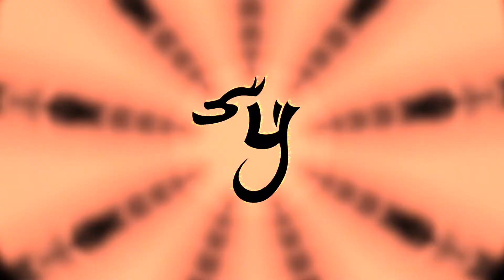[10 FREE Emotional Cinematic Loops] “Loop Pack #19" (prod. Sypher)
What’s up guys! Here’s another loop pack with 10 stemmed out loops that are both bpm and key labeled. In this pack I tried to go for more emotional vibes that would be cinematic as well. I also have a couple of weird synth loops in between, but I feel like they still fit with the vibe. Let’s see what you guys make with these! As always, the loops are completely free to download and use, however, any sale of a beat including these loops requires a 50/50 split. Read the License in the Loop Kit Folder for more details. All I ask is that you subscribe for more free stuff, and if you make anything with this, please share a link to whatever you produce so I can check it out and see what you created.